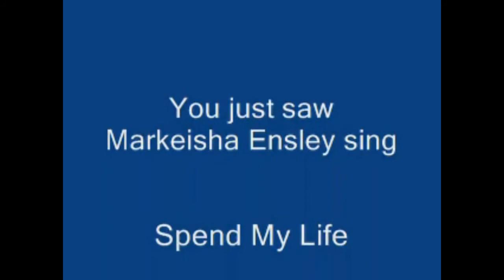"Spend My Life" by Markeisha Ensley on Alive with Clive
Markeisha Ensley sings "Spend My Life" from her CD, Ready, on Alive with Clive hosted by Clive Swersky.  For more information about Alive with Clive, go and to vote for Markeisha to be in the Alive with Clive Top 20, go